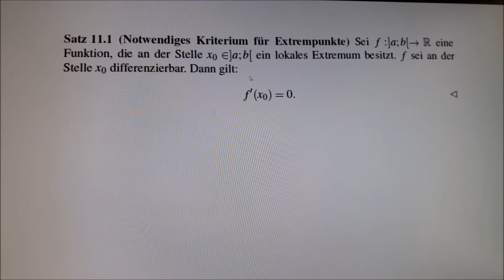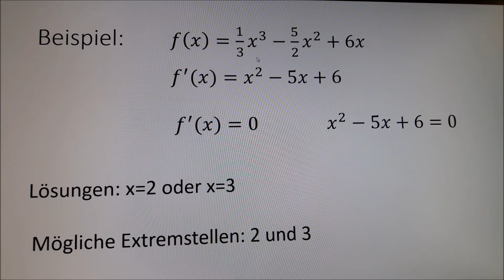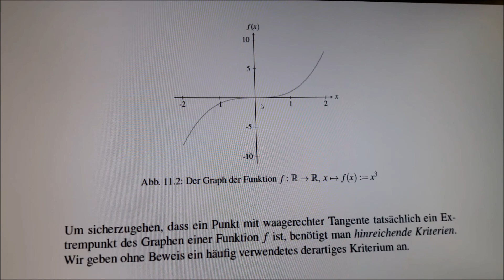Funktionsuntersuchungen 6- Notwendiges Kriterium für Extremstellen- Beispiel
Erläuterung des notwendigen Kriteriums für Extremstellen an einem Beispiel